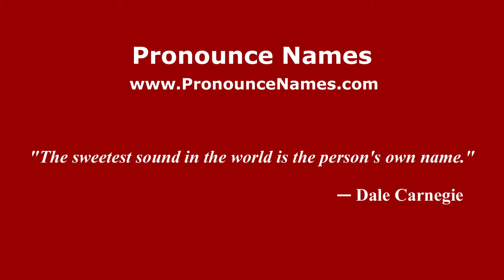How to pronounce Liviya (Russian/Russia) - PronounceNames.com